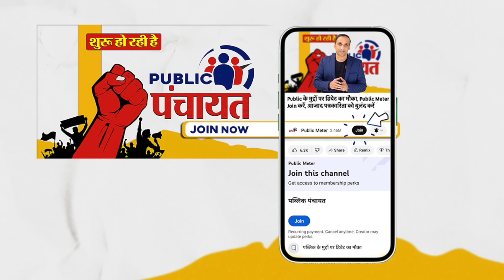Anjana Om Kashyap का Helicopter उतरते ही Public ने घेरा, लगाए ऐसे नारे! Godi Media Exposed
A video of Anjana Om Kashyap is going viral on social media, in which she reached Rishikesh in her helicopter for the coverage of Lok Sabha Elections 2024 for her new show. While she was interviewing Jubin Nautiyal, the public started raising slogans against her. The public raised its voice by raising slogans against Godi Media. Praveen Gautam's analysis of such protests against journalists of many TV news channels, including Anjana Om Kashyap. anjanaomkashyapviralvideo anjanaomkashyapinsult loksabhaelection2024 godimediaexposed godigiri godimediaroast latestnews hindinews publicmeter praveengautamanalysis godimediainsult